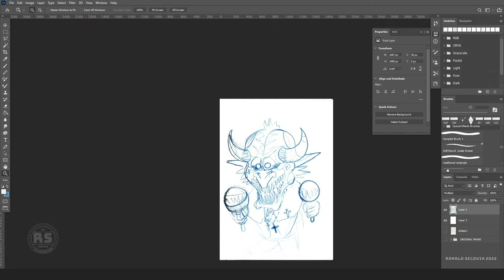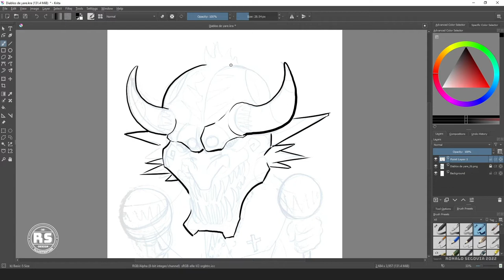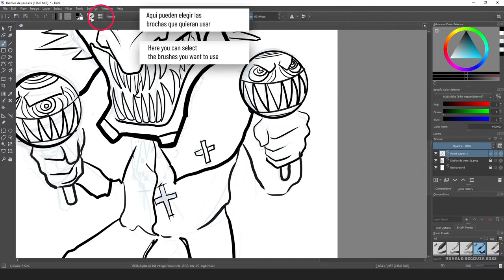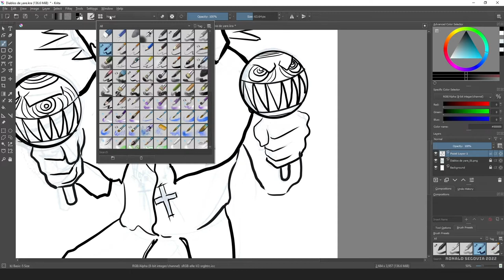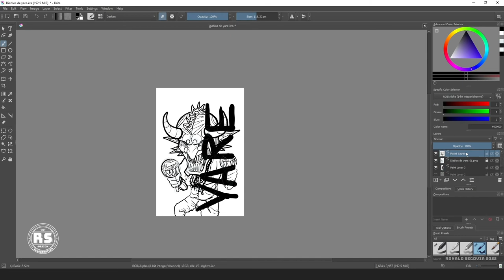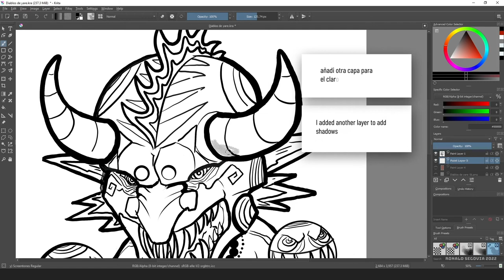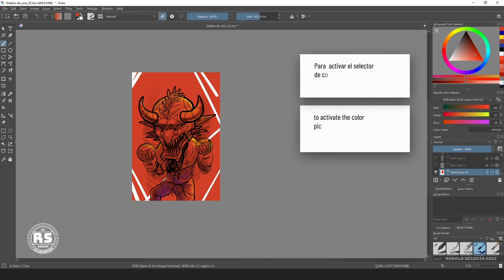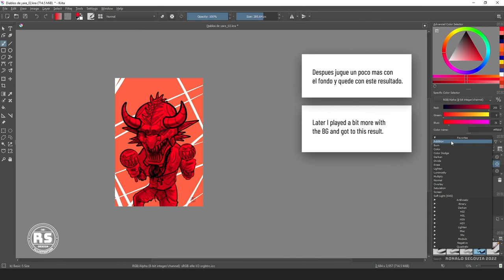HOW I illustrated this in Krita TIPS and PROCESS [diablo de yare]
Hola a los que no me conocen, soy Ronald Segovia, un Ilustrador y artista 3D originario de Venezuela y este es mi proceso ilustrando en Krita.